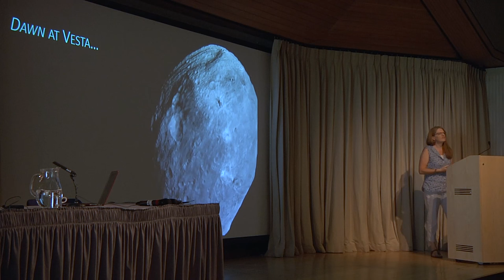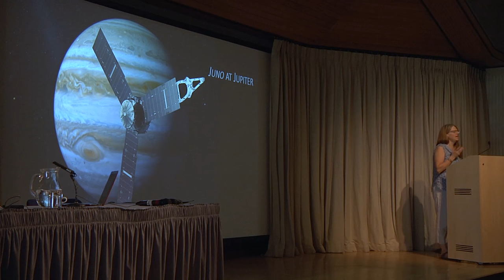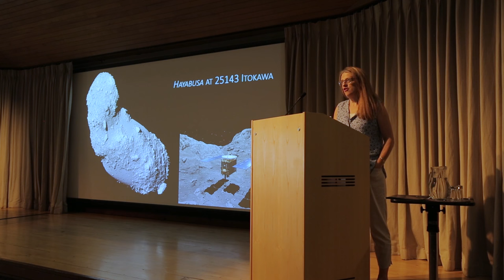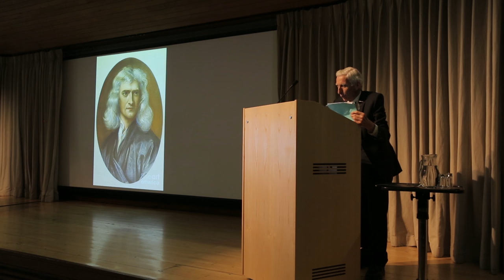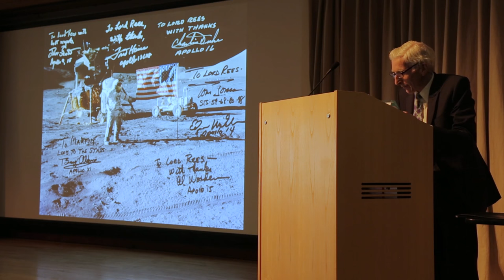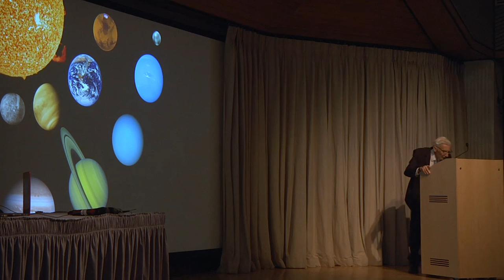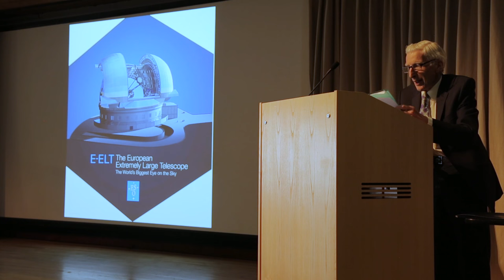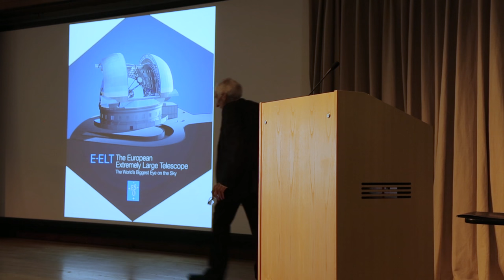The future of space: keynote panel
55 years ago, humanity first journeyed into outer space when Yuri Gagarin completed an orbit of the Earth. Over 300 manned spaceflights later, we stand at a crossroads of the future of space exploration. With advances in robotics, scientists are rethinking the need of manned space mission. As major state-funded space agencies cut back on funding, private companies like SpaceX are filling the gap of astro-engineering. And in the face of future climate change scenarios, the once science fiction narratives of Moon or Mars colonization are moving closer to reality. Bringing together three top minds of science, astronomy, and engineering, our keynote discussion will explore the future of exploration of the last frontier.

Speakers:

Martin Rees
Emeritus Professor of Cosmology and Astrophysics; Fellow of Trinity College, University of Cambridge; Life Peer of the House of Lords; former President of the Royal Society; former Gates Cambridge Trustee.

Carolin Crawford
Public Astronomer, Institute of Astronomy and Admissions Tutor, College Lecturer and Fellow, Emmanuel College, University of Cambridge

Sarah Cruddas (moderator)
Space Journalist and Science broadcaster